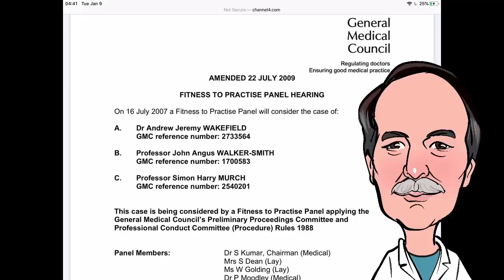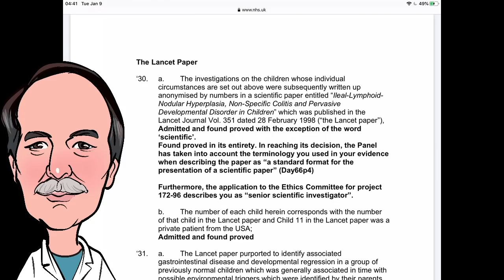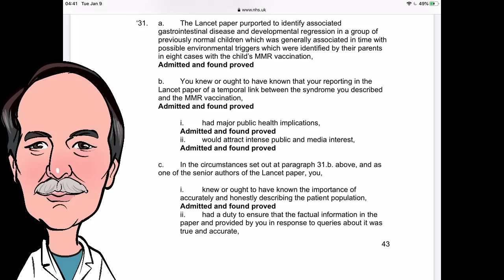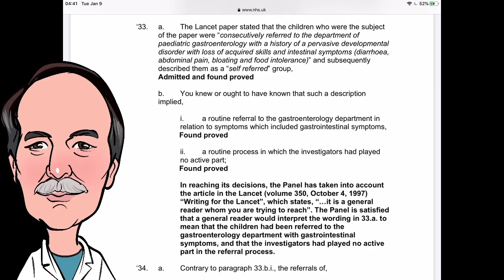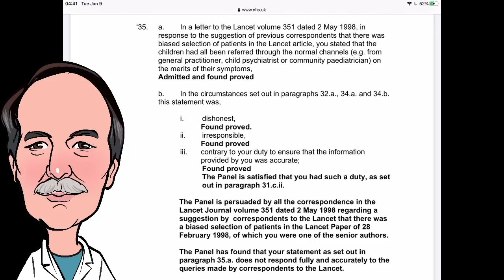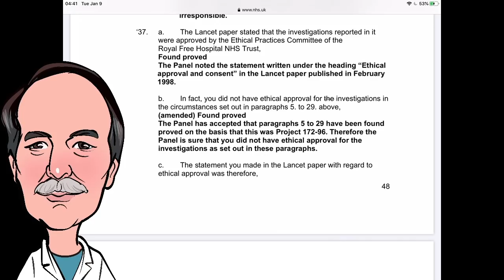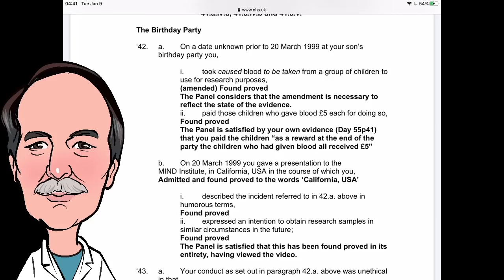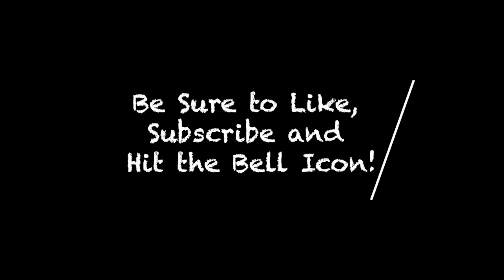Andrew Wakefield | The Reckoning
Andrew Wakefield and the General Medical Council.  Bob the Science Guy reviews the investigation and findings of the GMC.

It is important to note that the GMC did NOT evaluate the findings of Dr. Wakefield's study, it investigated the ethics and methods he employed.  Science is answerable to peer review, not the courts.

Next week we will look at Dr. Wakefield's findings in light of follow up studies and court cases.

Bob's Websites
Check them OUT: